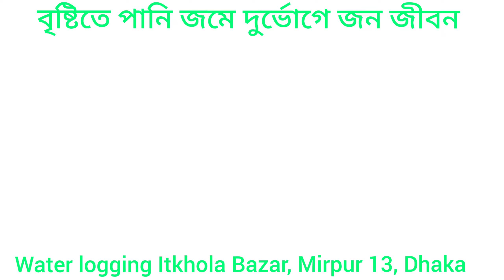বৃষ্টি বিধৌত ইটখলা বাজার, পূর্ব কাজিপাড়া, মিরপুর ঢাকা। (Water logging Itkhola Bazar, Mirpur, Dhaka)